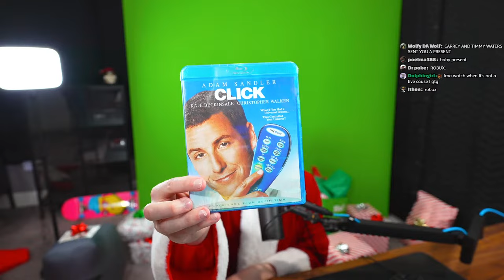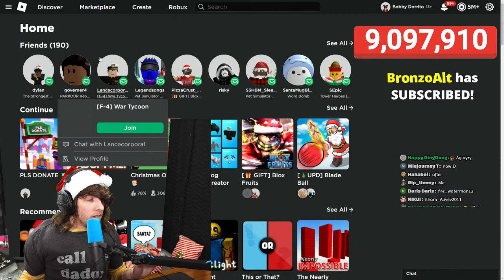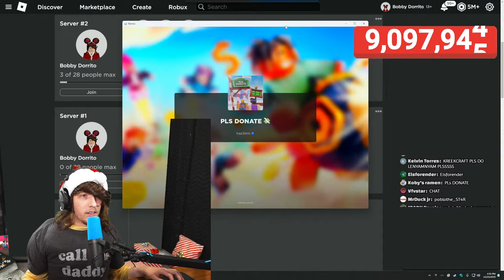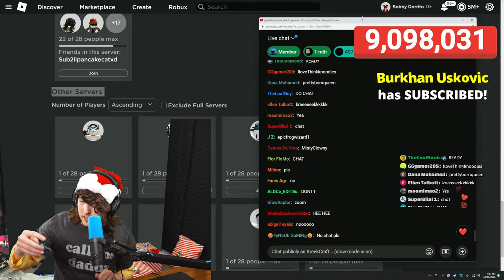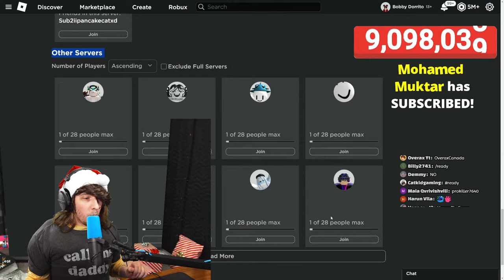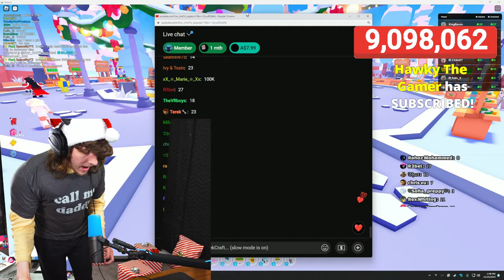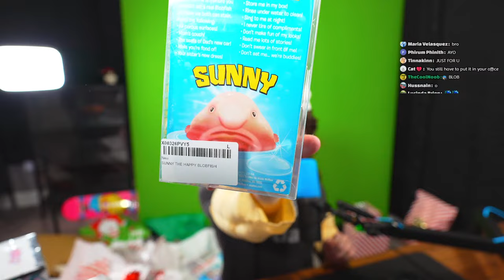OPENING CHRISTMAS PRESENTS FROM VIEWERS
0:00 Intro
4:01 Opening Christmas Presents
33:10 1 Million Robux Giveaway
41:40 SUS Christmas Presents